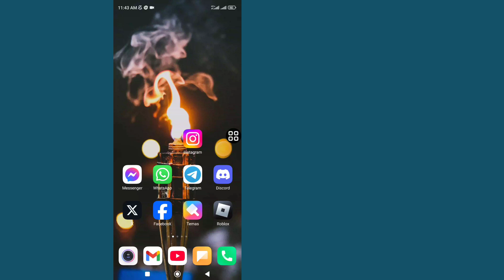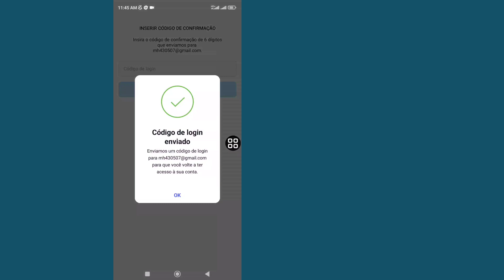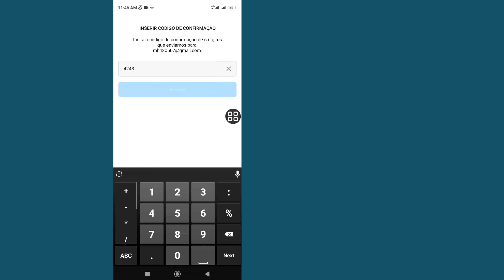COMO RECUPERAR SUA CONTA DO INSTAGRAM 2025 ( SEM EMAIL, SEM SENHA, SEM NUMERO)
Vou mostrar como recuperar sua conta do Instagram sem e-mail ou número de telefone. Assista a este vídeo e aprenda como recuperar sua conta do Instagram sem e-mail ou número de telefone.

Como recuperar sua conta do Instagram sem e-mail ou número de telefone.

🤷‍♂️ Outras consultas relacionadas:

recuperar conta do instagram,
como recuperar conta deletada do instagram,
recuperação de conta do instagram,
como recuperar conta do instagram esqueci a senha do instagram,
recupere seu instagram sem e-mail,
recuperar conta do instagram sem número de telefone,
como recuperar sua conta do instagram,
Como recuperar conta do Instagram apenas com nome de usuário,